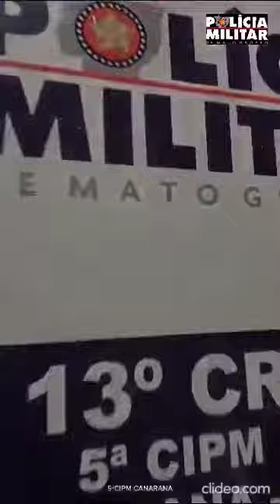Policia Militar realiza apreensão de 542 kg de substância análoga à cocaína em Canarana-MT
Na noite da última sexta-feira feira (07/07/2023), a Policia Militar foi acionada com a informação de que havia ocorrido um acidente de trânsito no entroncamento entre Canarana-MT saída para Água Boa, onde de acordo com a denúncia o veículo envolvido estaria transportando entorpecentes.